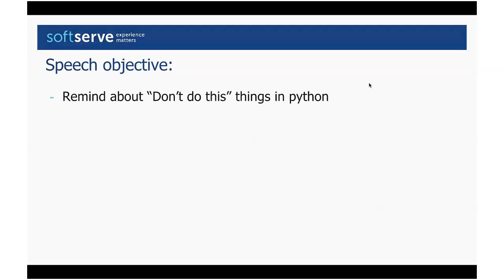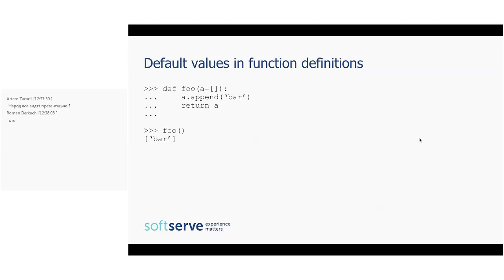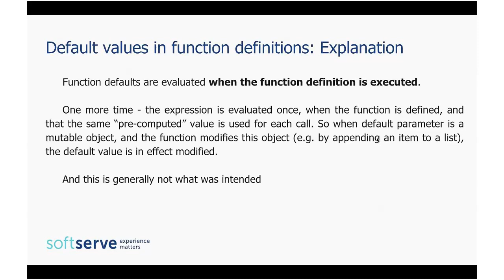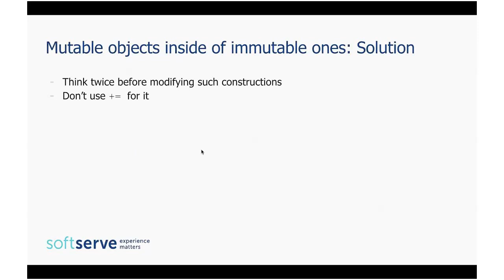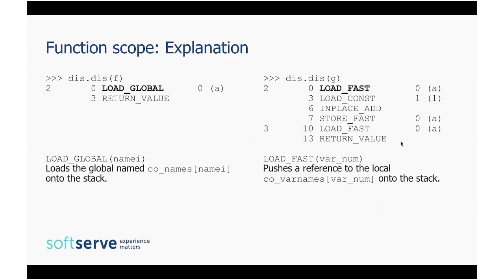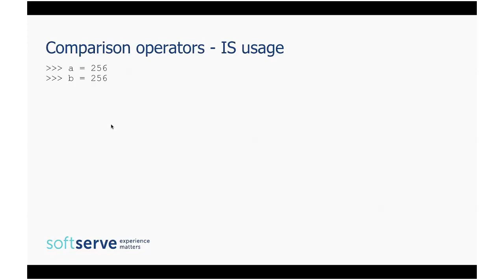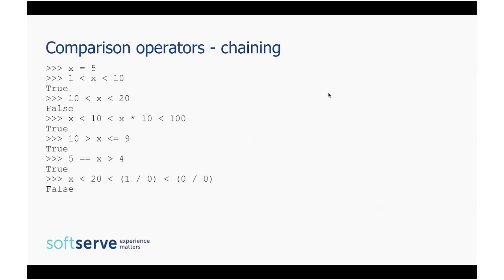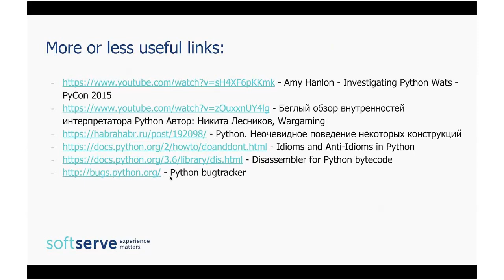Not obvious behavior of some constructions in Python by Viktor Serhieiev (Ukr)